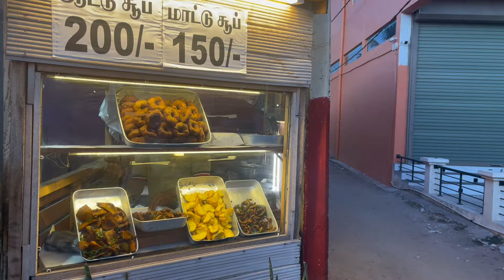மருதமுனையில் BBQ 🍗 குறைந்த விலையில் | Pk vlogs Tamil | batticaloa | Maruthamunai